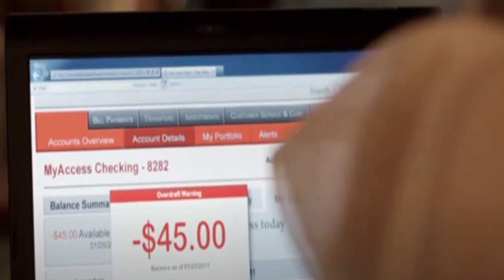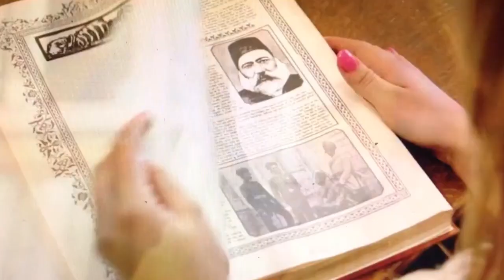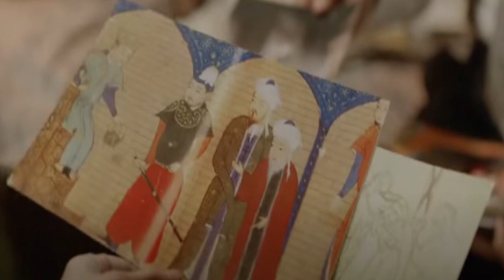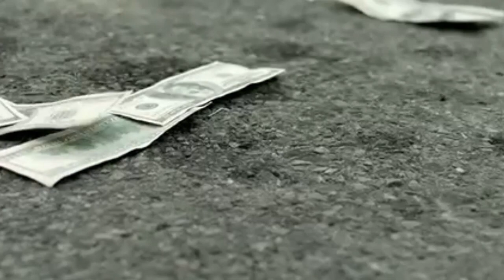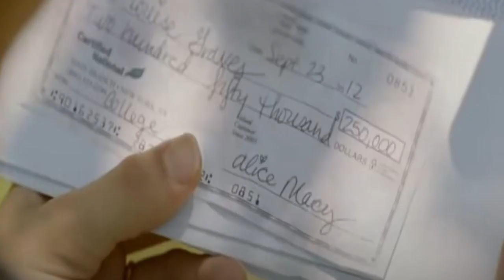The Brass Teapot full movie explain IN hind, Money making movie, HOLLYWOOD full hindi MOVIE review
money movie

जितना दर्द होगा उतना पिसा मिलेगा | The brass teapot full thriller movie explain | movie explain hind, hollywood full movie explain, magical movie , thriller movie, film explain ,
movie explained urdu / hindi